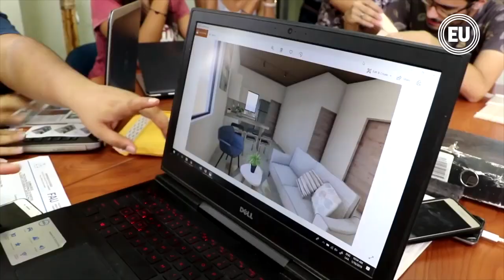Proyecto universitario en final de concurso del Banco Mundial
Estudiantes y docentes de la Universidad de Guayaquil concursaron con un proyecto de casas construidas a base de paneles de poliuretano, a manera de lego, sobre una base de hormigón armado.